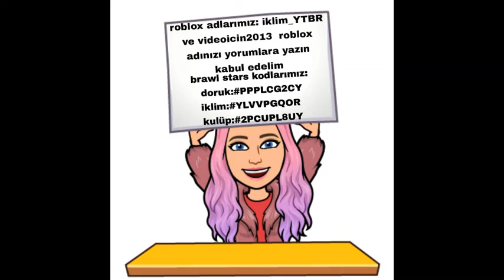BU PARKURDA PROYUM!? BENDEN İYİSİ OLAMAZ!? ROBLOX Cool Parkour Obby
MERHABALAR BU PARKURDA PROYUM!? VİDEOSUNA HOŞGELDİNİZ BU VİDEODA ROBLOX Cool Parkour Obby OYNUYORUZ UMARIM VİDEOMUZU BEĞENMİŞSİNİZDİR.(❁´◡`❁)
BÖYLE VİDEOLARIN DEVAMI GELSİN Mİ? İSTİYORSANIZ LİKE ATMAYI UNUTMAYIN.